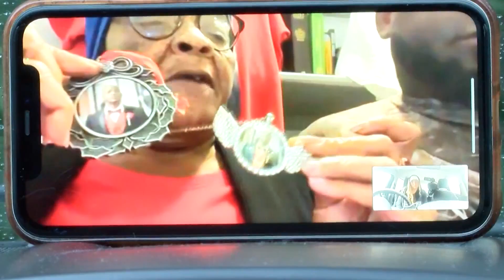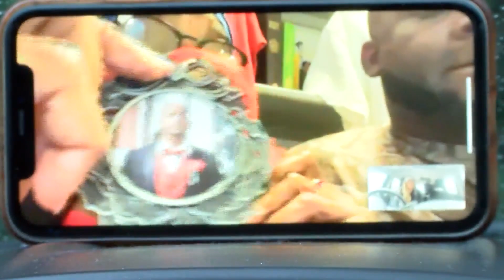‘We just want to know why’: Family of Fort Walton Beach murder victim speaks out as deputies search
‘We just want to know why’: Family of Fort Walton Beach murder victim speaks out as deputies search for suspect